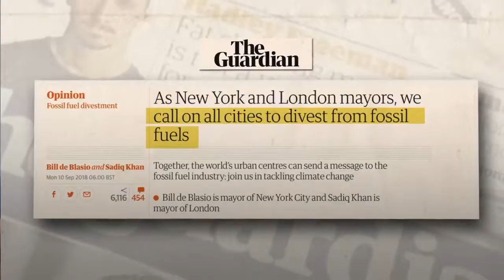Bangkit, bergerak, bersama. Kekuatan rakyat bersatu.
Minggu lalu tanggal 8 September 2018, sebanyak 250.000 orang di 95 negara bangkit dan bergerak untuk memperjuangkan iklim. Apa yang mereka perjuangkan, dan bagaimana kamu bisa terlibat?